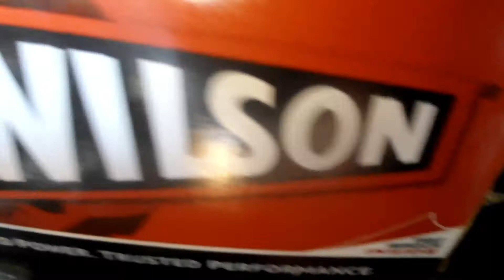Replacing Starter On An 02' Suzuki 750!!